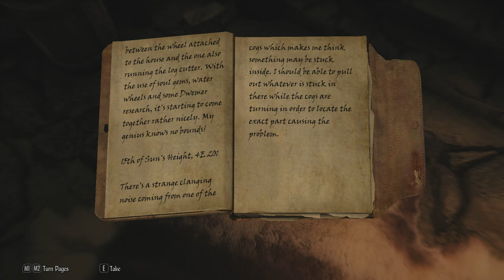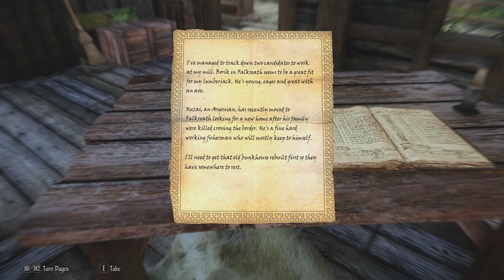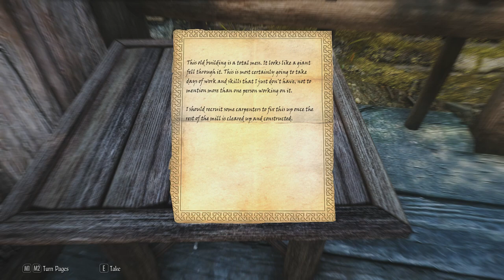The Mini Adventures of Derkara: Episode 01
In this episode Derkara stumbles across a rundown property along the shore of Lake Ilinalta. A place called Millwater Retreat.

Mod Feature: Millwater Retreat by Darkfox127
SE Mod: 32100
LE Mod: 100971